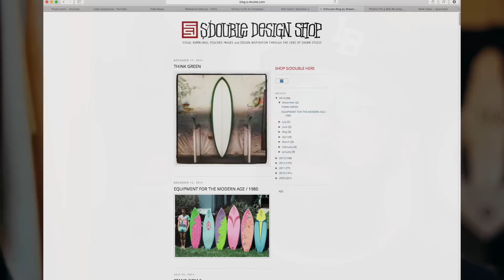Snake Oil Provisions Weekly episode 3 with Ben Neuhaus ("Meeting Elvis")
In the third episode of Snake Oil Provisions Weekly, owner/proprietor Ben Neuhaus dips into his personal collection to show off a beloved jacket designed by personal hero Shawn Stussy. Snake Oil Provisions Weekly, y'all!

Shawn Stussy Instagram: @shawnstussy